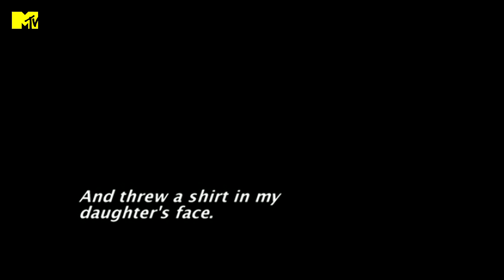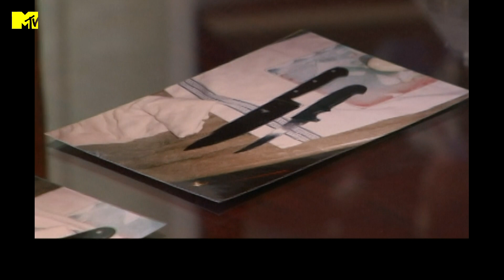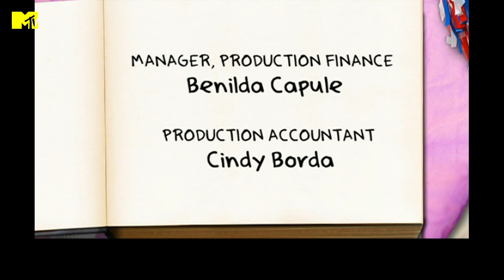Teen Mom Stagione 2 Episodio 1 (completo)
Farrah chiama la polizia dopo un grosso litigio con la madre mentre Amber teme che la gravidanza possa impedirle di dormire di nuovo con Gary...

In 16 And Pregnant le abbiamo seguite mentre erano in dolce attesa. Ora Maci Bookout, Catelynn Lowell, Amber Portwood, Farrah Abraham devono capire come affrontare la sfida del loro primo anno da neomamma.